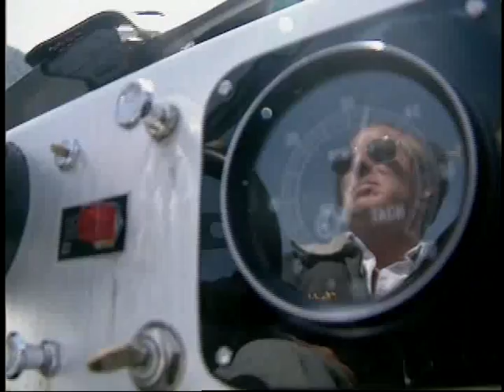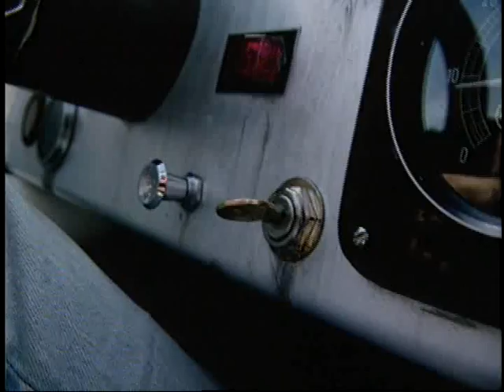Jetting The Stikine.mp4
Have you ever taken a pedal-to-the-floor ride up a wild, uncharted, Alaskan river in a sixteen foot boat powered by a race tuned Chevy V-8?  No??? Well, hop in and let's take a ride! And, if you would like to see more outdoor adventures, visit us at StepOutdoors.com!